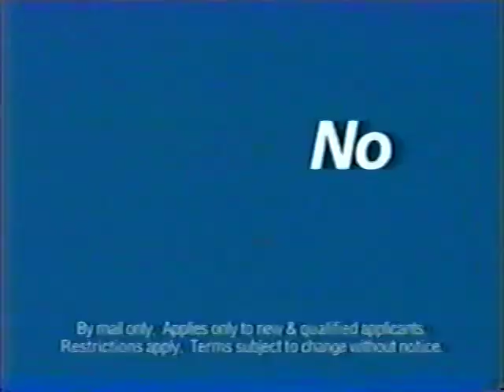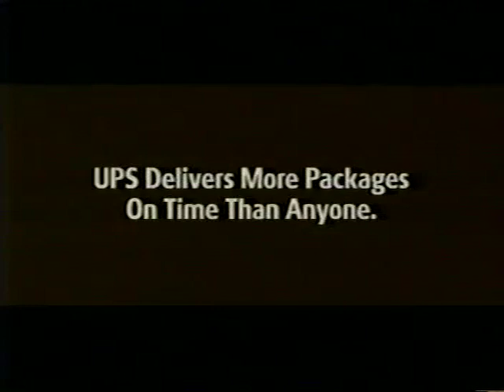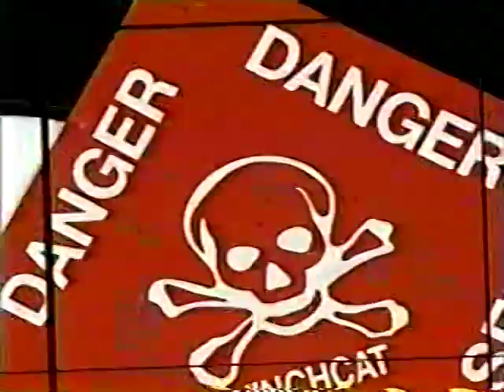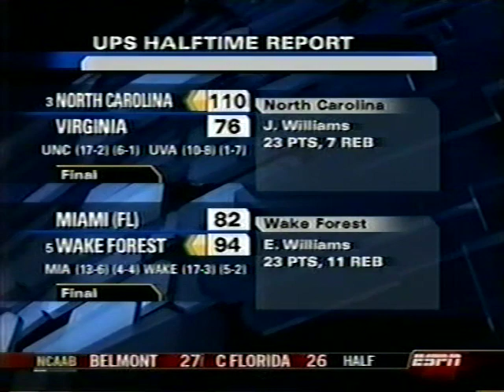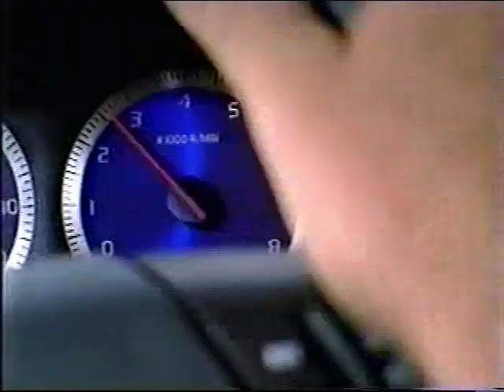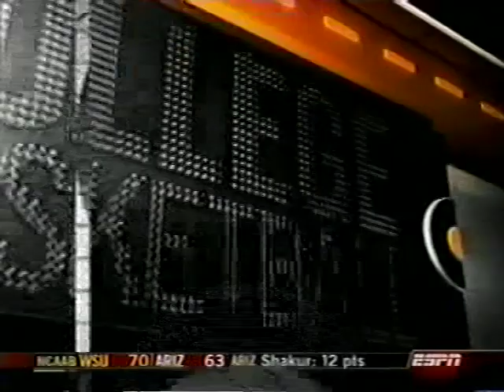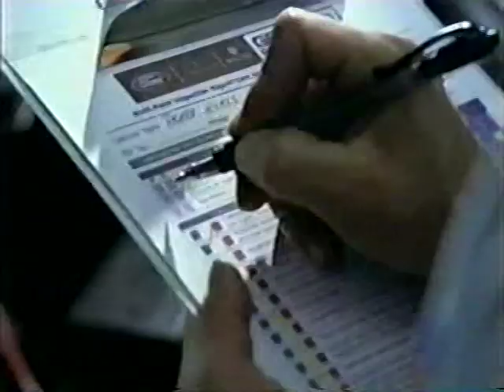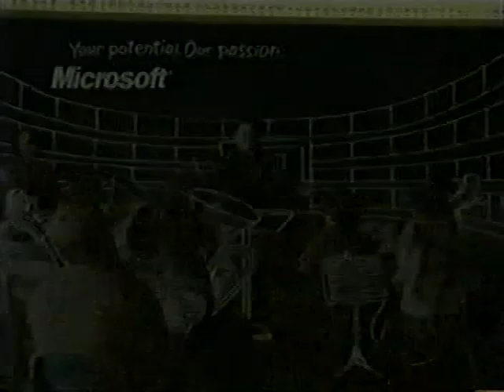Syracuse Orange at Pitt Panthers 1/29/05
Pitt beats Syracuse 76-69 after recovering from a lousy start at the Petersen Events Center. ESPN broadcast with Dan Shulman and Len Elmore.